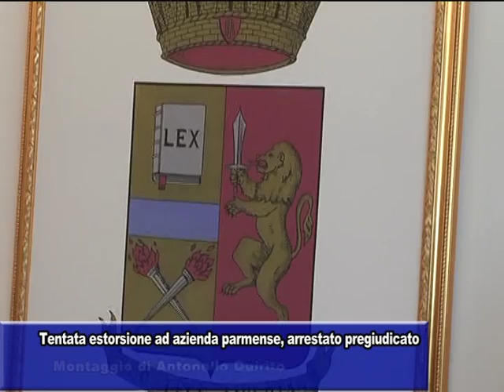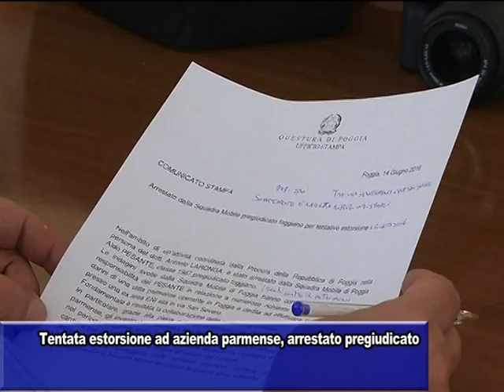TENTATA ESTORSIONE AD AZIENDA PARMENSE, ARRESTATO PREGIUDICATO